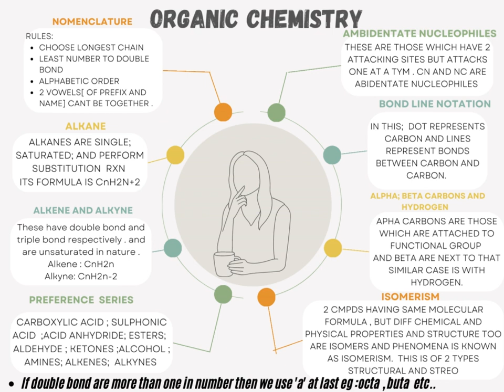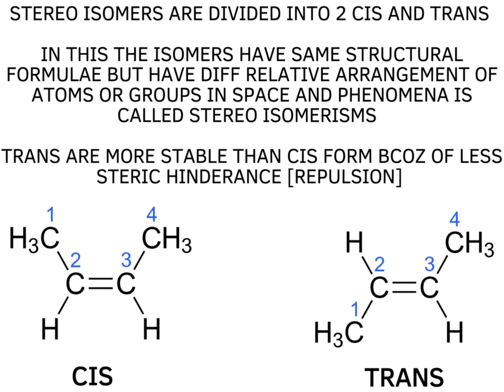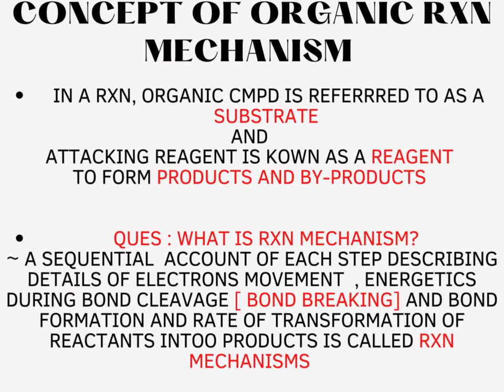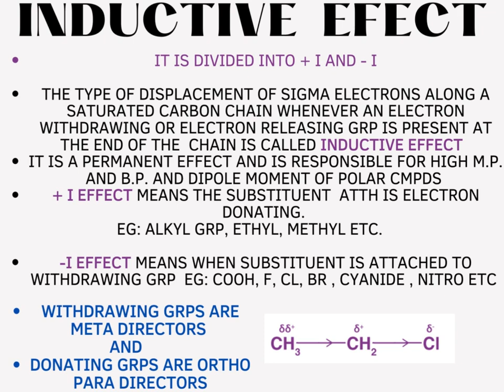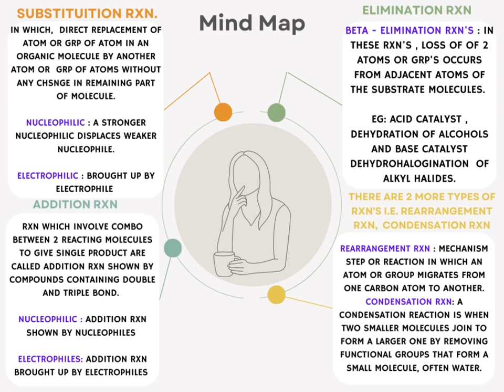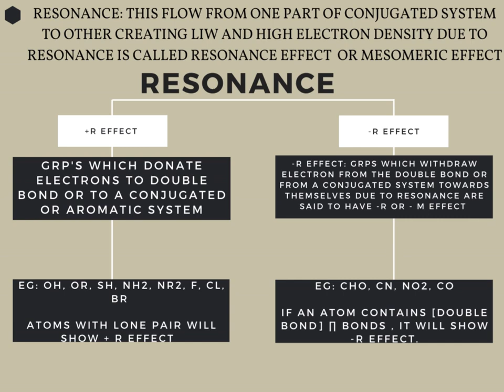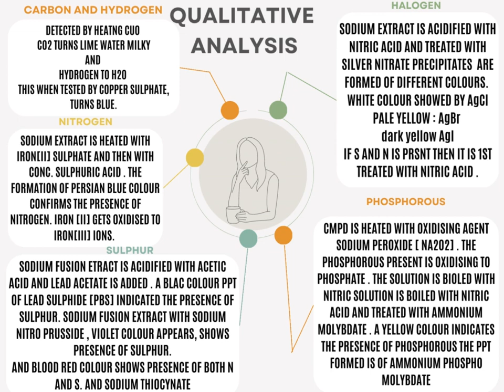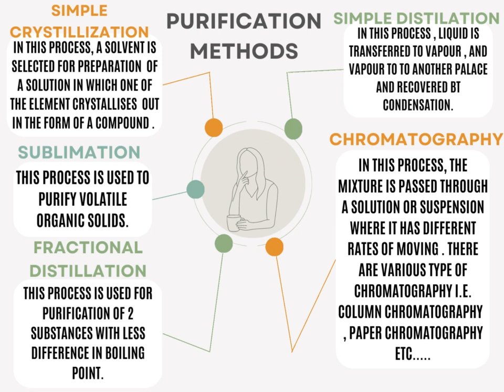ORGANIC CHEMISTRY | GOC | SHORT NOTES | MIND MAPS | QUICK REVISION| CLASS 11 | PCB| PCM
Hii My class 11 buddies
I am Sukhleen Kaur,
a MEDICAL STUDENT

I want to help you guyysss with all subjects notes and sample papers , books (all extra Material)
I have !!. ✌️